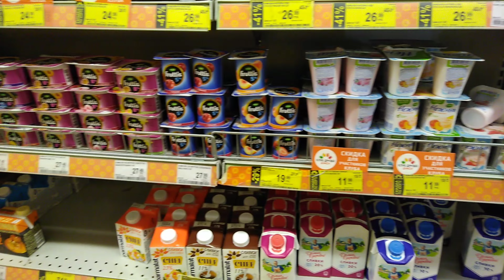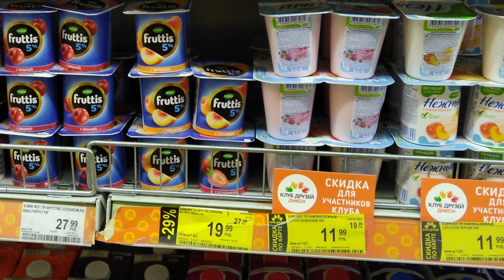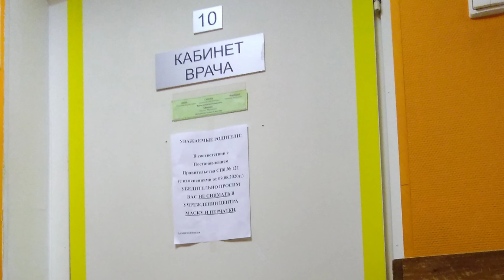Примеры с камер, SANTIN SHUGUO, NFC, 3/32 ГБ, IP68, Snapdragon 435, 2 sim+TF - 4700р.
Смартфон за свои деньги просто пушка!
Операционная система - Android 7.1.2
ЦП - Qualcomm Snapdragon 435
Память 3\32
Экран 5 дюймов, IPS, 1280*720p
NFC, Google Pay
Видео неспешное, кому не терпится - пользуемся перемоткой.
Видео писалось на смартфон BL6000 Pro
В видео использовались произведения группы "Эстер" с разрешения автора. "Ради нас" (фоном под фотографии) и "Оригами" - доказал что в смартфоне только высокие.